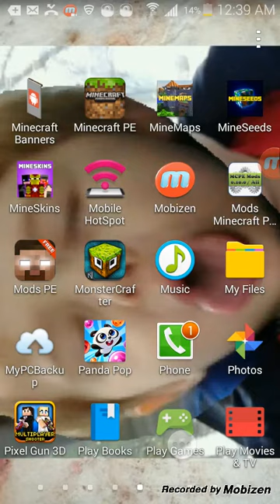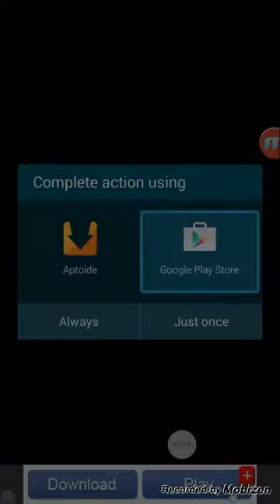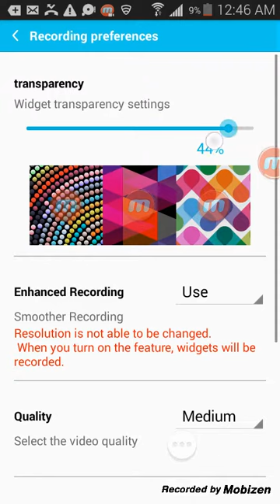Zig zag lp episode 2 big achievements